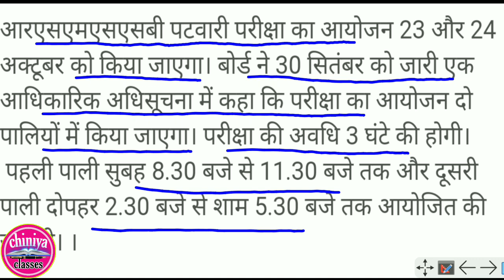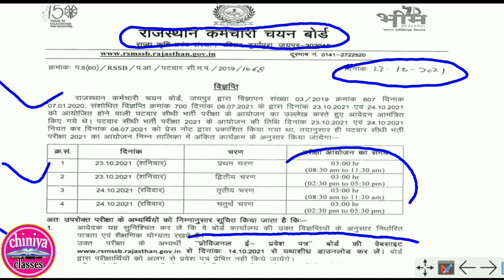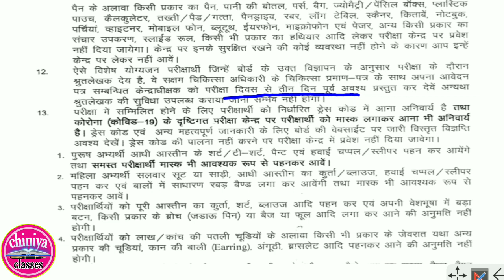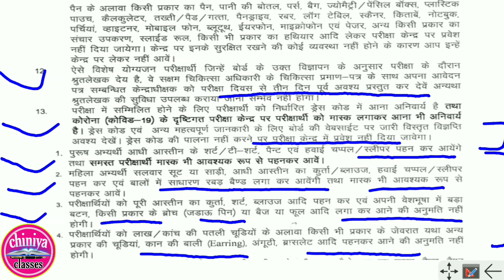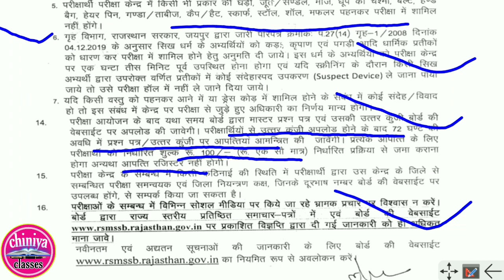patwari admit card 2021। rsmssb patwar admit card 2021। rajasthan patwari prvesh ptr 2021।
Rajasthan patwari admit card
patwari admit card latest news
patwari exam news today
 patwari latest news today
 raj patwari exam news
rajasthan patwari exam postponed news, rajasthan patwari latest news today
 rpsc si latest news today
rsmssb patwari exam postponed
Rajasthan patwari admit
 राजस्थान पटवारी नया नोटिस
 Rajasthan Patwari Exam date
 Rajasthan Patwari Exam admit card 2021
 Subhas charan patwari exam
patwari gk subhas charan
patwari class subhas charan
Rajasthan Patwari Call Letter 2021, राजस्थान पटवारी एडमिट कार्ड 2021
PATWARI Admit Card, rajasthan patwari admit card, how to check patwar admit card, patwari exam postponed
Rajasthan Patwari admit card download kaise karen, rajasthan patwari admit card
 rajasthan patwari admit card kab jari honge
 rajasthan patwari admit card kaise nikale
 rajasthan patwari ka admit card kaise nikale, rajasthan patwari ka admit card kab aaega, rajasthan patwari admit card 2021
 बेरोजगारी भत्ता
patwari admit card 2021
rajasthan patwari admit card 2021
rajasthan patwari admit card, rajasthan patwari admit card 2020, rajasthan patwari ka admit card kab jari honga, raj patwari admit card 2021, rsmssb patwari admit card 2021, patwari admit card
 patwari admit card 2020, rsmssb patwari admit card, rajasthan patwari exam date 2021
rajasthan patwari syllabus 2021, rajasthan patwari exam date, rajasthan patwari, rajasthan patwari exam, rajasthan patwari exam news today Rajasthan
 chiniya classes
RSMSSB Important Update for Patwar and Stenographer Exam, Admit card for Patwar, patwari ka admit card kab jari hoga, how to download patwari admit cards, stenographer shorthand exam date, steno shorthand exam kab hoga, patwari online test series, rsmssb patwari exam date and test, rsmssb patwari online live classes
 rsmssb patwari rajsthan gk video, rajasthan gk for patwari, rsmssb patwari Previous year paper for patwari, rsmssb
patwari admit card, patwari admit card 2020, rsmssb patwari admit card, rajasthan patwari exam date 2021, rajasthan patwari syllabus 2021, rajasthan patwari exam date, rajasthan patwari, rajasthan patwari exam
 rajasthan patwari exam news today